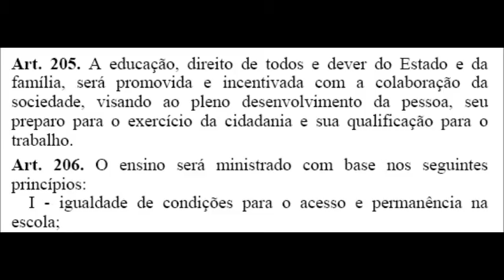Público e o Privado na Educação: Participação da Família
O Público e o Privado na Educação Brasileira: inovações e tendências a partir dos anos 1980.
Autora: Alicia Maria Catalano de Bonamino, PUC-Rio
Publicação: Revista Brasileira de História da educação n°5, jan/jun 2003

Considerações iniciais:
O presente video é baseado nos recortes e ilustrações do filme PRO DIA NASCER FELIZ, de João Jardim. A idéia do documentário serviu para contextualizar, facilitar a compreensão e discussão do texto constitucional  (art. 205 a 218) relacionado ao tema Público e Privado na Educação Brasileira conforme o artigo de BONAMINO. Por tanto, o trabalho é focado em três videos: Investimentos Financeiros e Transferência de Recursos, Participação da Família na Educação, Papel da Escola na Sociedade.